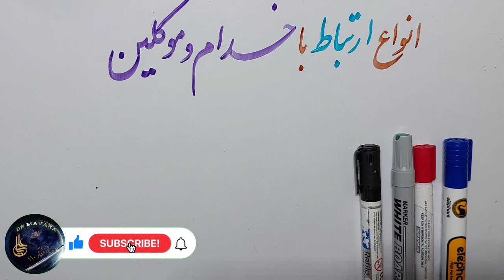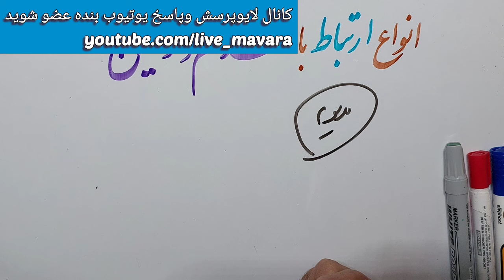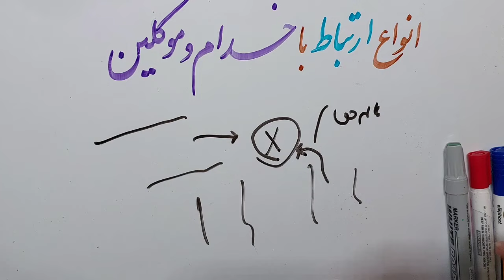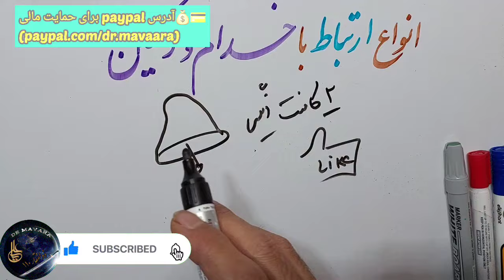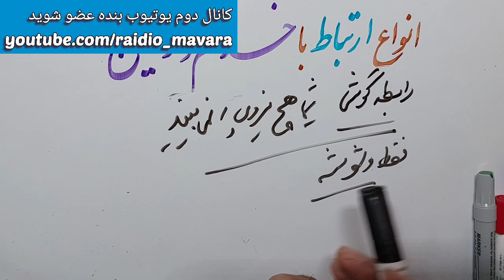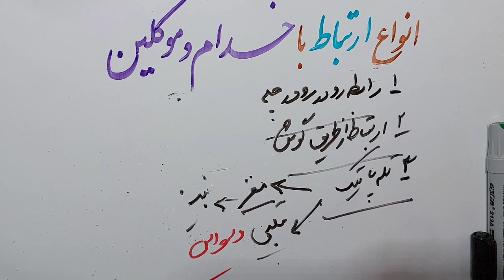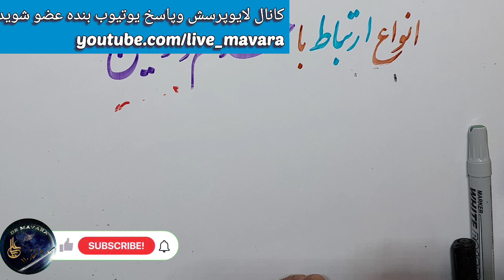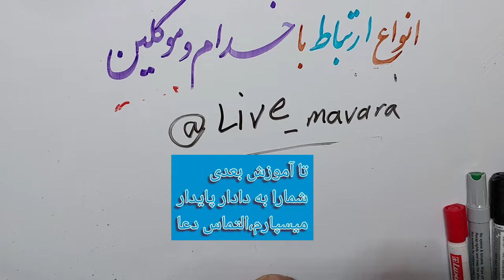ازاین طریق میتوانید با انواع موکلین ارتباط بگیرید، راه های مهم ارتباط با خادمین و جنیان و ملائکه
حتما بخوانید.. این برنامه بسیار نایاب ومهم را برای همه بفرستید و حتما کانال راحمایت نمایید
کانال لایو پرسش وپاسخ راحتما سابسکرایب نمایید

آیدی ادمین تلگرام رادیو ماورا برای ارسال تجربیات ماورایی خودتان در پیام صوتی

ساعات پاسخ
۱۲ظهر  تا ۱۱شب بوقت ایران
لطفا رعایت فرمایید
التماس دعا